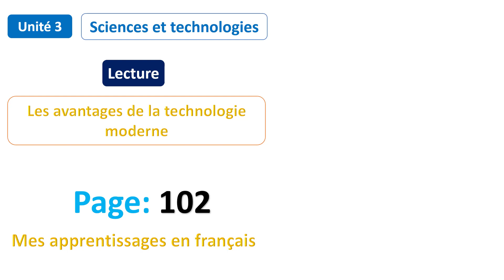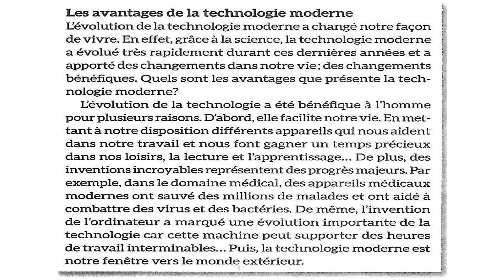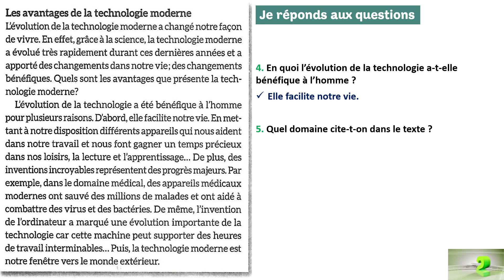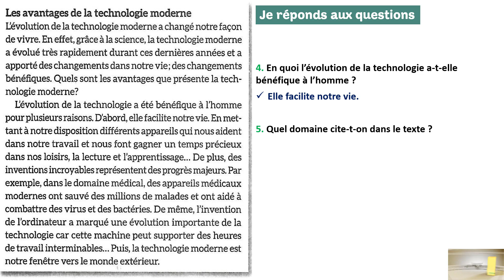Lecture: Les avantages de la technologie moderne / Unité 3 / Page 102 / Mes apprentissages en fr 6AP